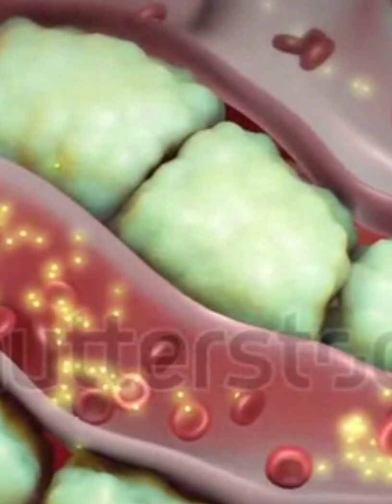Diet for Liver Disease | liver ki bimari k liye ahaar | diet for liver cirrhosis | nald | hepatitis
Diet for Liver Disease | liver ki bimari k liye ahar | diet for liver cirrhosis | nald | hepatitis